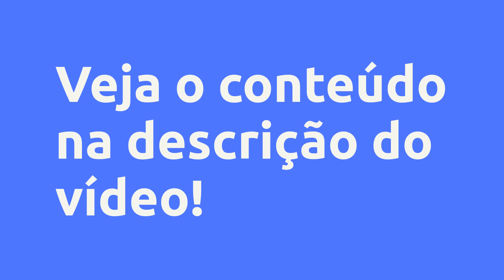(REVIEW) SALA DE ANÁLISE - FAIXA PRETA - INTENSO, VALE A PENA?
Sala de Análise - Faixa Preta - Intenso, Vale a Pena?

Um pouco sobre (informações do produtor):
Tenha seu lançamento analisado por um faixa-preta e descubra os pontos cegos, ajustes e melhorias necessárias para chegar no seu próximo dígito. O caminho mais rápido para evoluir seus lançamentos e transformar sua realidade financeira.

Vantagens:

-Pagamento Seguro
-Acesso Imediato
-Várias Formas de Pagamento
-100% Online